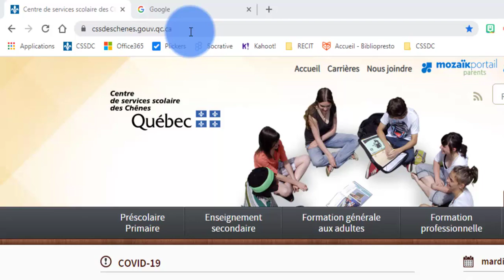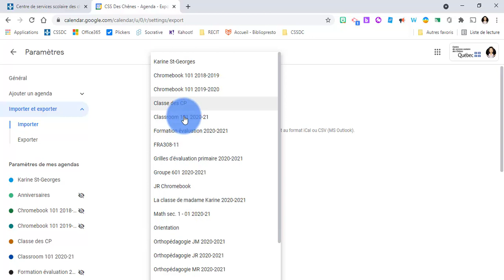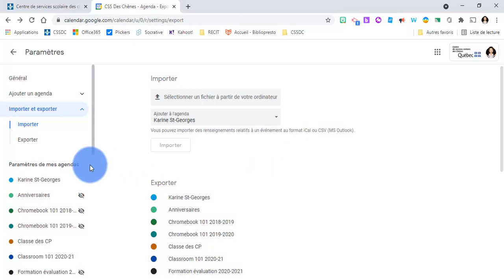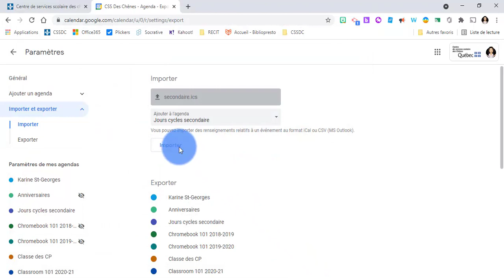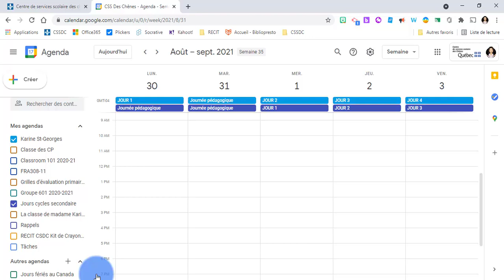Agenda - Ajouter les jours cycles